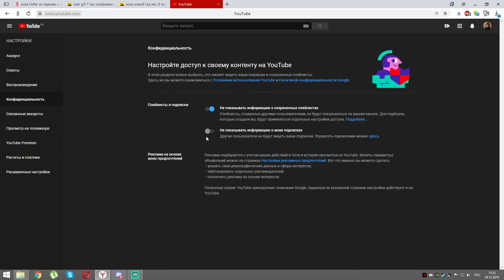Долгожданный Конкурс на канале! Игра за лайк и подписку! DayZ или Escape from Tarkov.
Условия розыгрыша:
3. В комментариях указать свой порядковый номер по последовательности сообщений под видео, написать любое сообщение по теме и добавить ссылочку на свою страницу в соц. сети.
4. В настройках акк ютуб открыть видимость Ваших подписок.
      ИТОГИ  31 декабря либо 1-2 января.